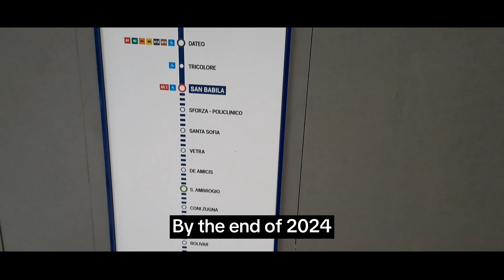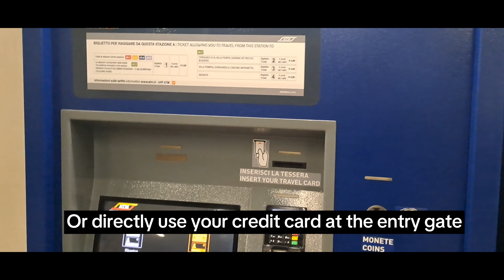Fully Autonomous Train at the New Milan Subway from San Babila to Linate Airport!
Come with us to discover togheter the new M4 Metro in Milan City.
The train is driverless and completely automated: doesn't have any staff on board and it is fully operated by machine.
you can seat on the front seat and admire the 15km long railway.
sorry for the quality, it's my first video:)